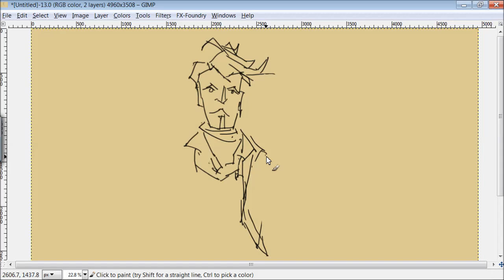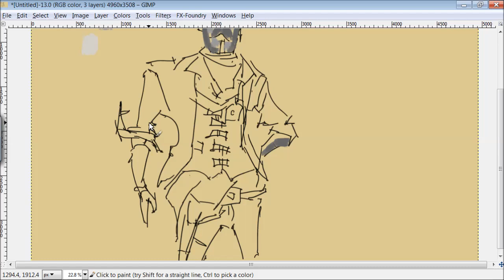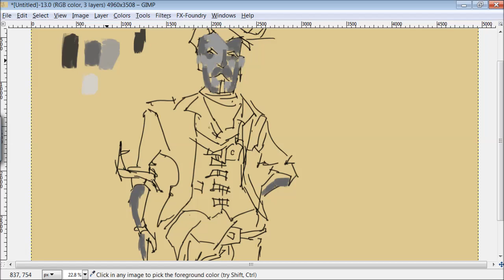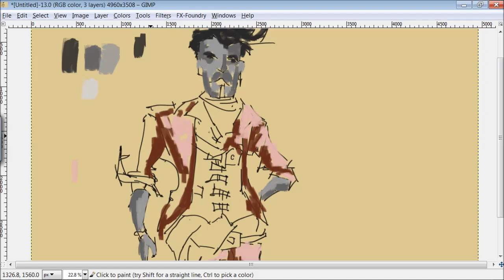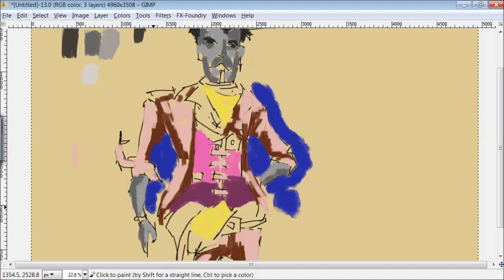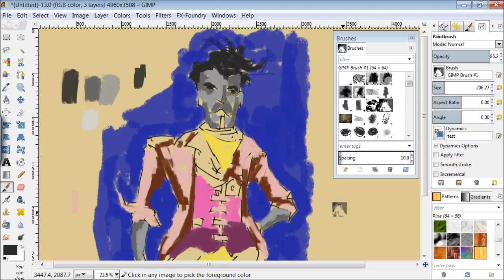Borderlands 2 - Handsome Jack: Digital Painting